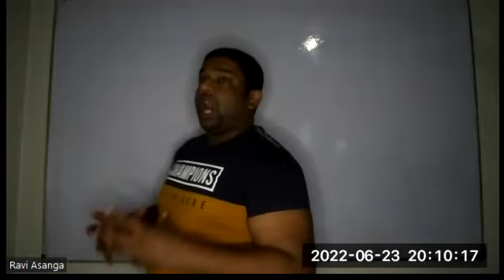Grade 07[Session 06/Adaptations]2022/06/23#3